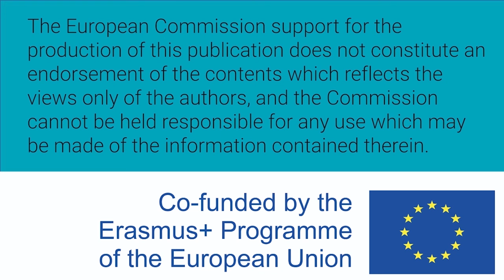Mujeres W-STEM: Alba Zulay Cardenas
Alba Zulay Cárdenas es colombiana y e ingeniera industrial. Es docente universitaria y enseña TIC aplicada a negocios.

Subtítulos en inglés traducidos por: Lucía Bedia Herrero y Cristina Carmen García Núñez.